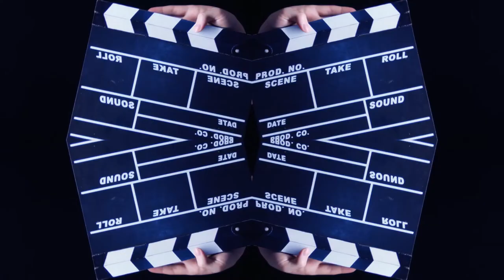Film show: Jean Dujardin stars in black comedy 'The Deerskin'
Film critic Lisa Nesselson speaks to Eve Jackson about the week's film news, including a French movie called "The Deerskin" starring France's only actor to have ever won an Oscar, Jean Dujardin. They also discuss the highlights from the Champs-Élysées Film Festival with Jeff Goldblum, Debra Granik, Kyle MacLachlan and Christopher Walken as special guests, plus 19 restored Pedro Almodovar films being re-released in one fell swoop.